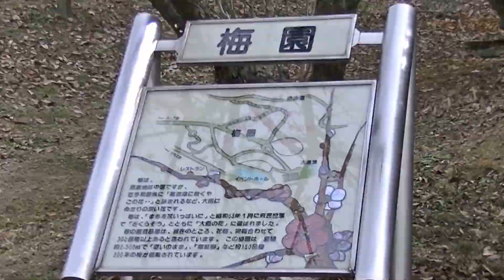花の文化園 梅園 2014 3月中旬頃まで見頃です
河内長野市にある大阪府立花の文化園は、「花と人との関わりを理解する場」をコンセプトに、平成2年9月に開園。梅園には130品種、約300本を植栽しており、3月中旬頃まで見頃です。入場門にあるテラコッタドールは高さ3mで日本で一番大きなテラコッタドールです。